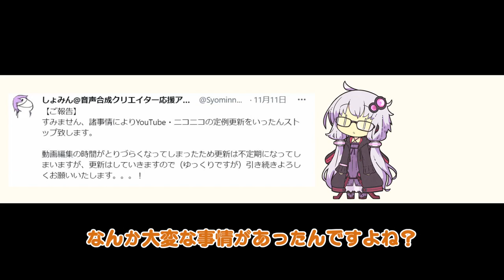結月ゆかり『みんなゴメン…』（VOICEROID劇場）